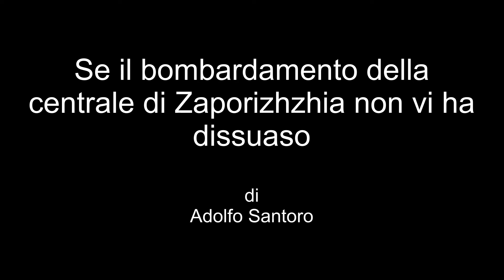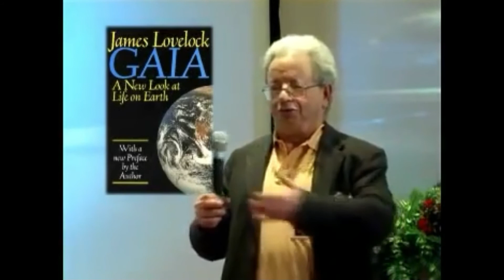Se il bombardamento della centrale nucleare di Zaporizhzhia non vi ha dissuaso prima parte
E' la prima parte di riflessioni sulle ragioni e non ragioni del nucleare: qui sono raccolte le riflessioni del fisico Emilio Del Giudice